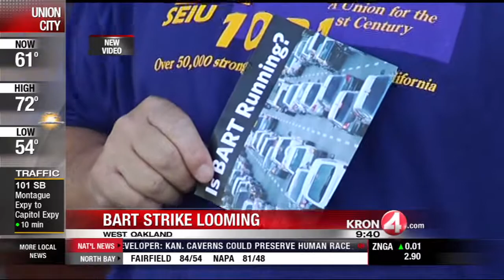Mike Pelton Updates Looming BART Strike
KRON 4's Mike Pelton